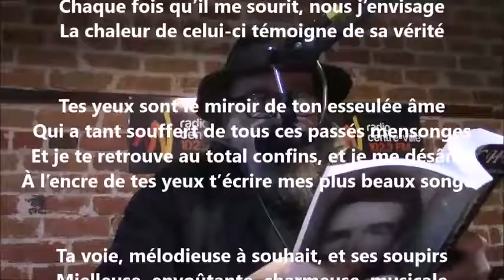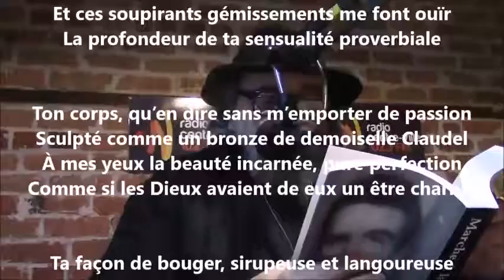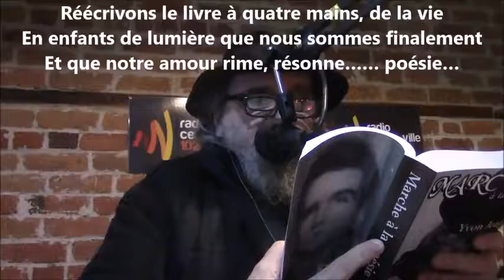Pour toi - Yvon Jean